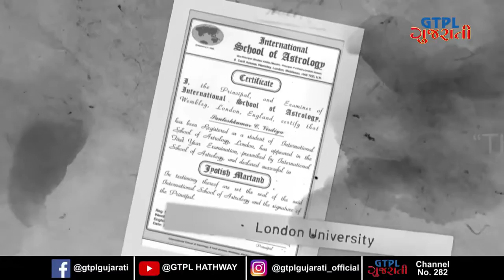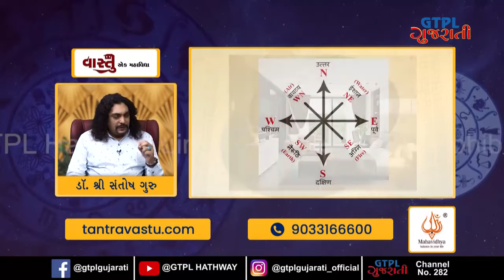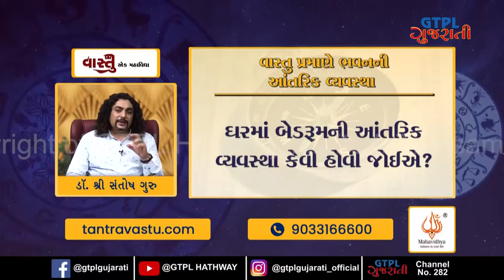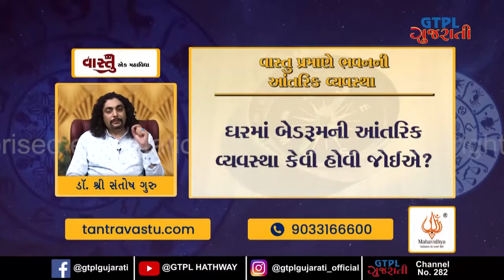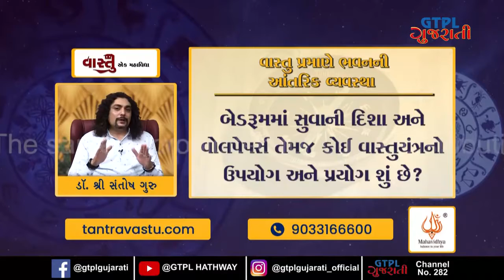EPISODE 8 Husband/Wife best relationshipBedroom best direction in Vaastu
Tantravastu.com